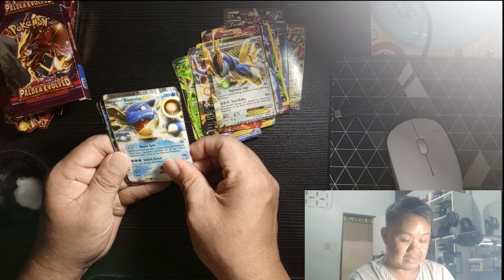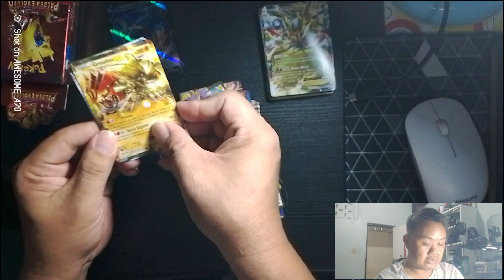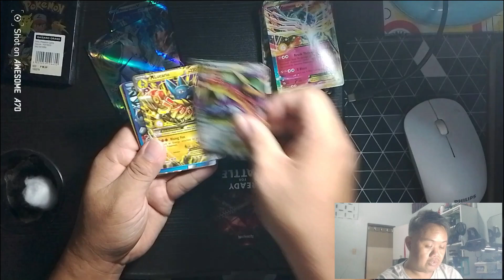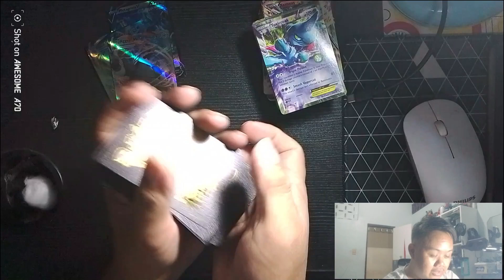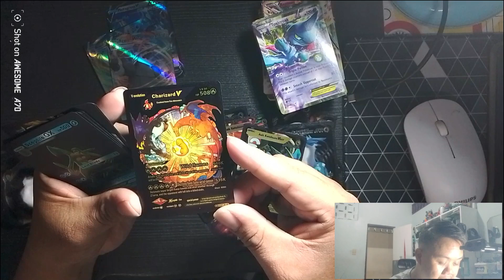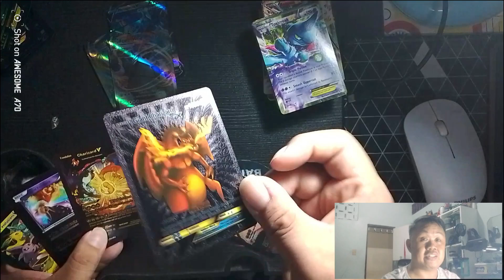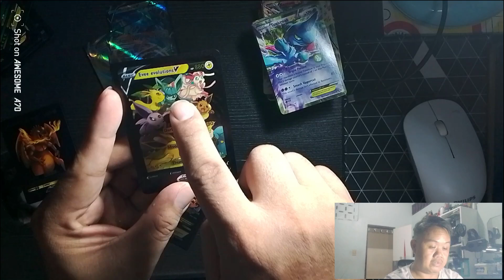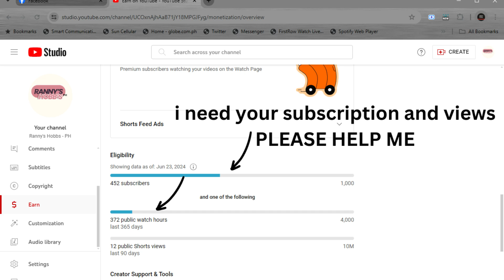I Can't Believe It...... It's In Here PLEASE SUBSCRIBE TO MY CHANNEL NOW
if you like all my contents in my channel, please consider subscribing, and if you want to donate a small amount (to buy for my monthly medicine, you can send it in my gcash or in my paymaya)

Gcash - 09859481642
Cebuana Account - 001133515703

PLEASE HELP ME OUT TO MONETIZE ... THIS IS THE ONLY WAY, I CAN DO TO HELP MYSELF, IT'S BECAUSE I NEED TO SUPPORT MYSELF TO BUY FOR MY MONTHLY MEDICINE